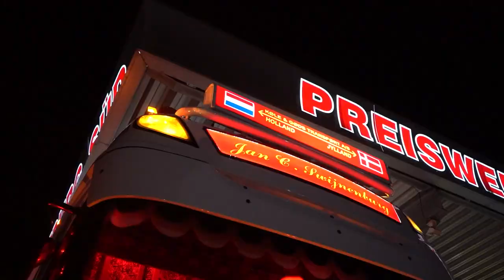Jan C Swijnenburg DAF XF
Wenn, die DAF von Jan C. Swijnenburg auftauchen gibt es immer was zum Klotzen, auch wenn nur mal eben in Rade umgesattelt wird.